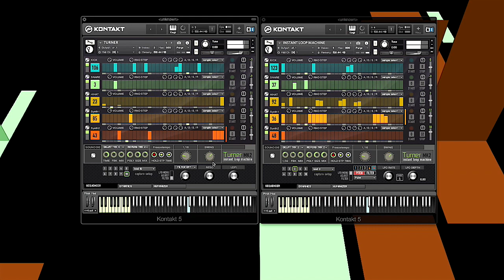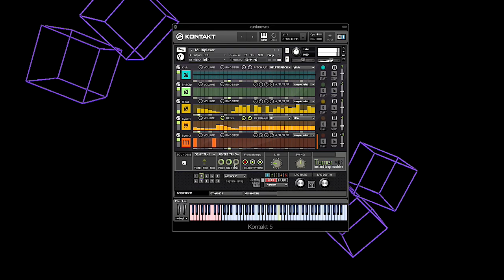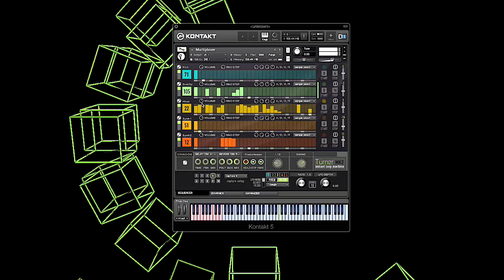TURNER MK2 Kontakt Loop Machine From STURMSOUNDS-ELECTRO - NOW AVAILABLE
TURNER MK2 Instant Loop Machine, Remix Machine, Idea Generator, Beat Machine, Sample Slicer from STURMSOUNDS-ELECTRO IS NOW AVAILABLE

Turner enables you to 'roll the dice' with random sounds and noises. Beat shreds, melody fragments, or wild sound experiments will turn into new ideas - in no time!

Turner's wide variety of Sequencer -Parameters, such as Pitch, Sample Start, Sample Slice, Filter, Panorama, Lofi, Noise, Saturation, Octave Shift, LFO Pitch, last but not least LFO Filter, will ease you into a much more fluent and intuitive workflow. Not to forget the fun you will have with five available Sequencers - each one can store up to 127 Samples. But Turner is not just a great generator for fresh ideas, because of its ability to process the included and custom Sample Slices (or even longer Samples) in a lot of different and exciting ways. It's also a fully loaded Remix Machine!

Turner's numerous possible combinations make it one of a kind - a highly inspiring multi talent.

Included with Turner MK 2

 • A huge sample library of urban electronic sounds
 • 5x 32 step sequencer for: Sample select, pitch, octave shift, sample start, filter, panorama, saturation, noise, bit crusher, slice volume
 • 13 different tone scales and MIDI
 • Envelope generator for volume, filter and pitch
 • Sample start generator
 • Sample slice sequencer
 • Stutter FX
 • Swing/shuffle - 18 different tempos
 • FX: Reverb and delay
 • Fine tune, stereo spread
 • Random step generator
 • Various random options for global parameters and specific parameters
 • Master FX: Solid state EQ, Compressor, Limiter
 • Humanizer